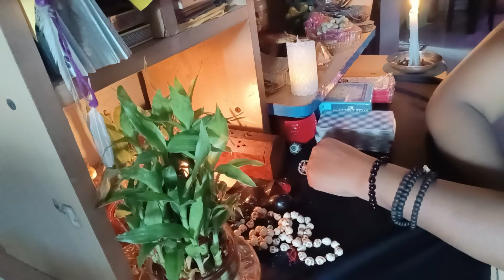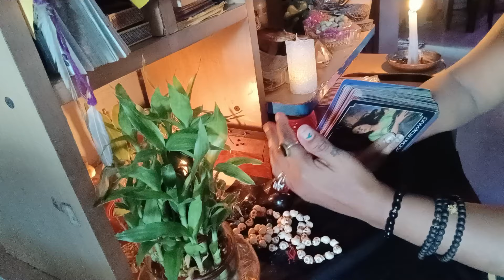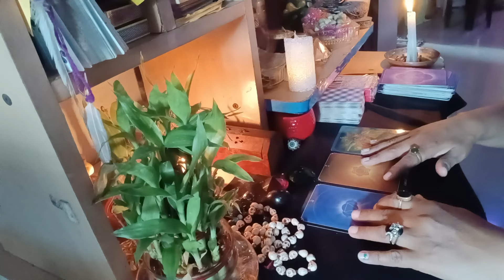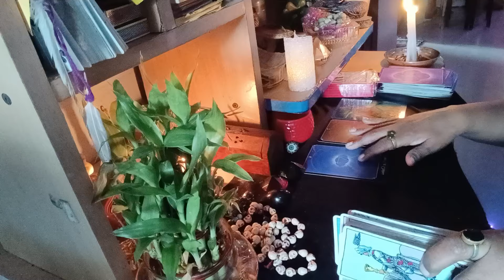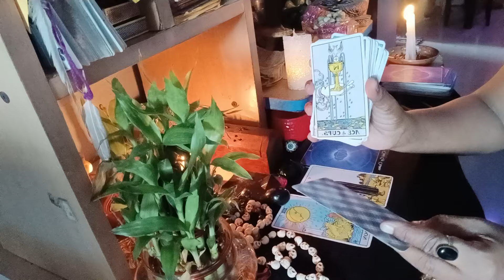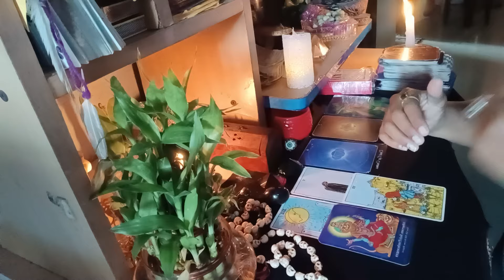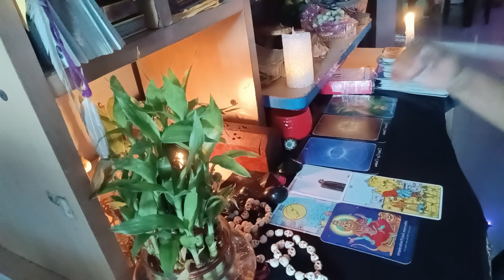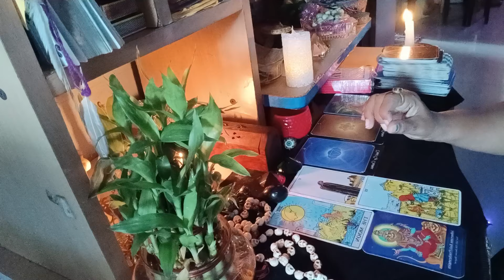🔮Reading + 🌺Adharvana kali / prathyangira 🌼short message💜tarot tamil energy timeless Kalimaa#1010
God Bless🪬